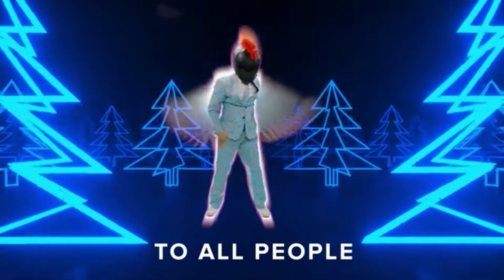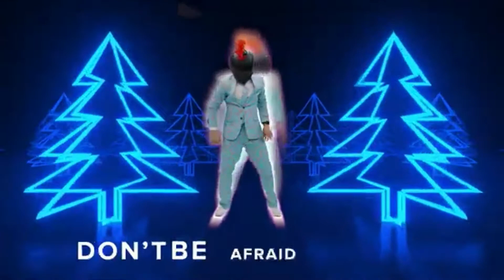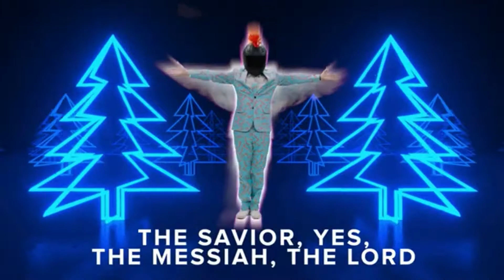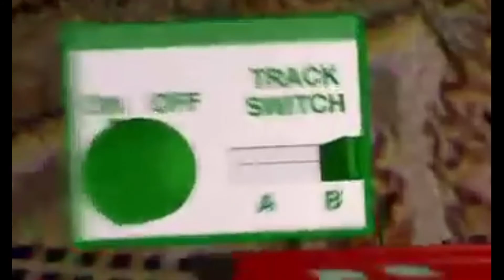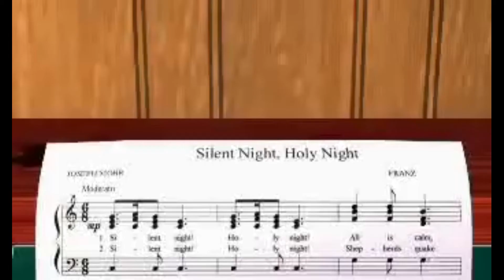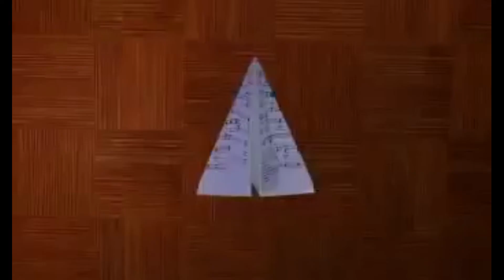Kid City Christmas